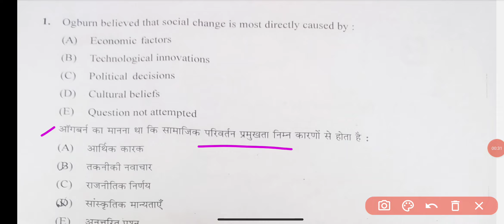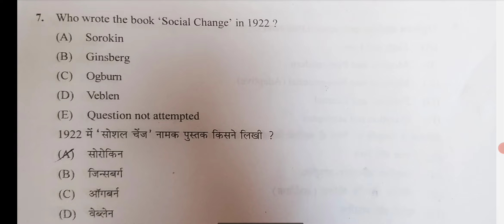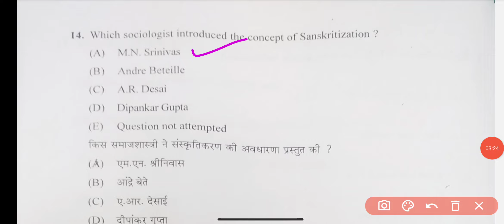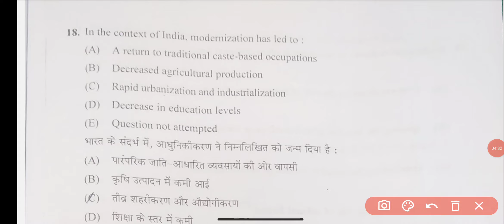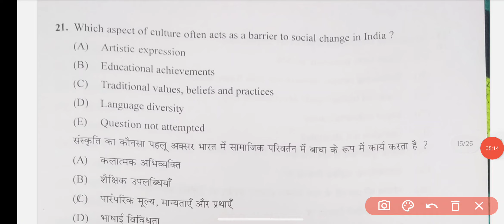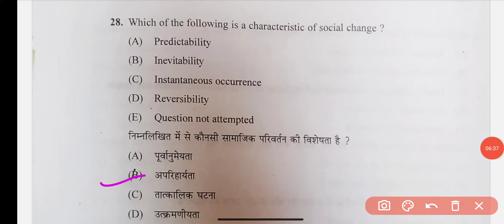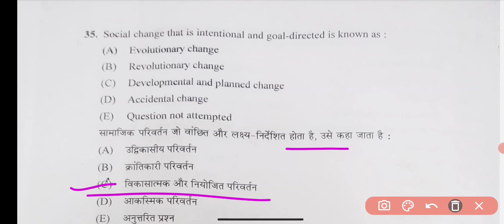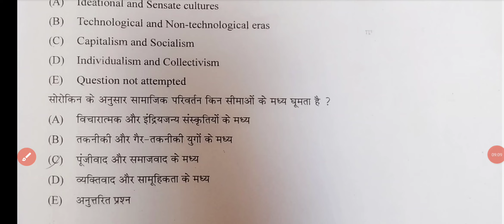Sociology | समाज शास्त्र | B.A 1st Year 1st Semester Exam 2024 Sociology Paper -2 Answer Key 2024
Sociology | समाज शास्त्र | B.A 1st Year 1st Semester 2024 Paper -2 Examination Paper 2024 | BA 1st Year 1st Semester Sociology Questions Paper -2
Sociology | समाज शास्त्र | B.A 1st Year 1st Semester Paper 2024 | Examination Paper 2024 | Model Paper 2024 Exam 2024 most important question and answer Sociology Paper